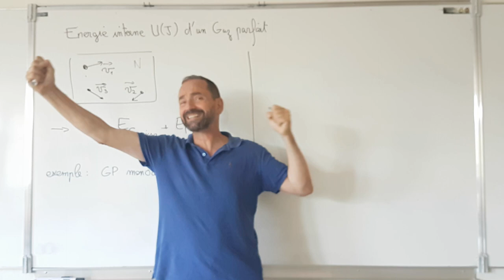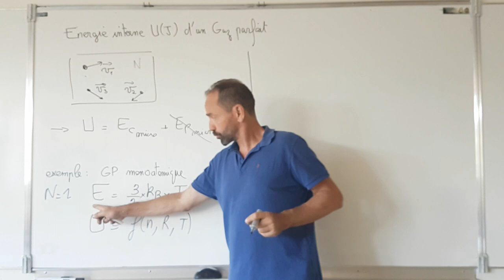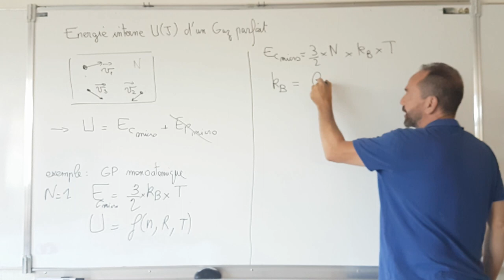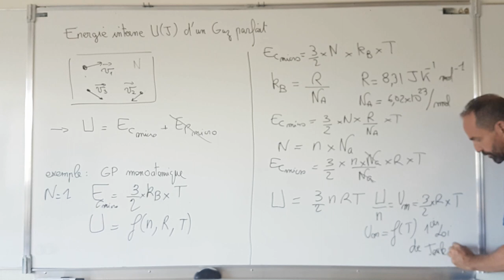thermo, premier principe / III-2 énergie interne d'un gaz parfait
III) premier principe de la thermodynamique
III-2 énergie interne d'un gaz parfait